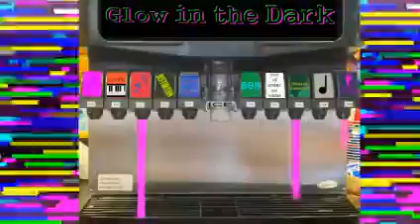wavecrash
crash merc

...|||---{{{{{[[[[[o]]]]]}}}}}---|||...
wavins

The Rig:
Volca Sample
Volca FM
TB-3
Digitech Element
Ipad usually running Magellan
Aqai gx-625
ETC
UR22
Maschine
Mixfx12
LG stylo 2
Gitup 2
iConnect midi
4 1/2 tables
particle board entertainment center
Phillps M1X-DJ
magnavox d8443
Van Scam Projector
digitech deathmetal disto
Ibanez Gio
Rogue Bass
SM57
DOD dimension 3 efx efx rack
Korg Toneworks
Lasko Boxfan